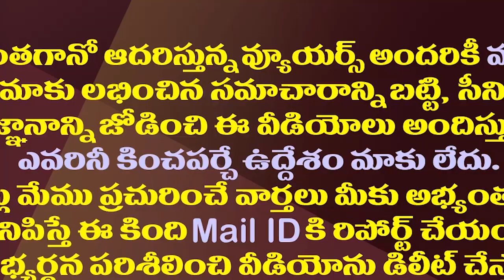జగన్ కు నల్లపరెడ్డి మరో తలనొప్పిగా మారనున్నారా?| MLA Nallapareddy Is Unhappy With Party High Command